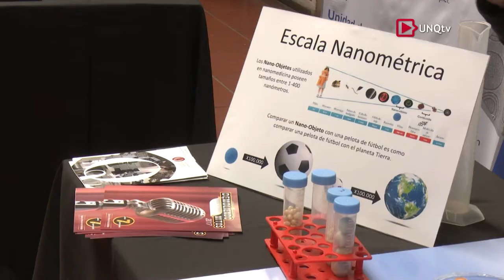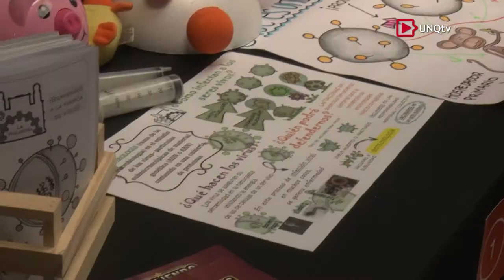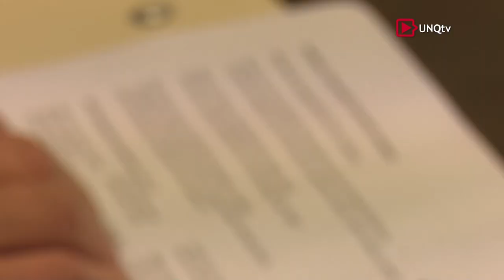Q Noticias Programa Nº 196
:: Semana de la Ciencia

Lic. Mariano Nigro
Integrante del Laboratorio de Biocatálisis y Biotransformaciones (UNQ) Stand "Biocatalizadores"

Lic. Ayelen Caimi
Becaria Doctoral del Centro de Investigación y Desarrollo en Nanomedicinas (UNQ) Stand "Nanomedicinas"

Damián Rigazio
Estudiante de la Tecnicatura Universitaria en Programación Informática (UNQ)  Stand "Impresión 3D y Programación"

Lic. Leticia Spinelli
Directora General de Prensa y Comunicación Institucional (UNQ)

:: Rector recibe delegación de Juegos Universitarios Regionales 2017

Coordinador de Integración Social y Desarrollo Deportivo (UNQ)

Maximiliano Lutz
Entrenador de Básquet (UNQ)

:: Mesa Redonda - Ambiente y Universidad: Escenarios complejos

Dr. Pedro Luiz Cortes
Profesor de la Universidad de San Paulo (Brasil)
Editor Ejecutivo del Periódico Ambiente y Sociedad

Dr. Fredy López López
Profesor del Programa de Ingeniería Ambiental. Universidad de Medellín (Colombia)

Mg. Oscar Mercado
Director del Programa de Sustentabilidad. Universidad Tecnológica Metropolitana (Chile)
Presidente Red Universitaria Campus Sustentable

Dr. Miguel Lacabana
Director del Programa Institucional Interdisciplinario de Intervención Socio Ambiental (UNQ)